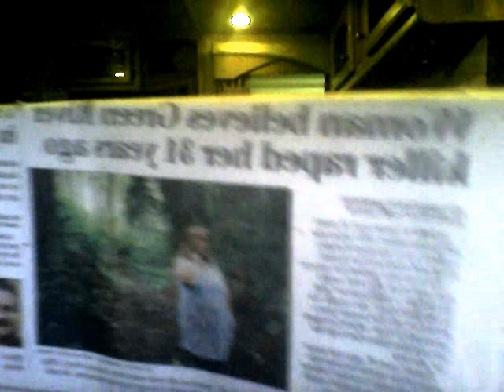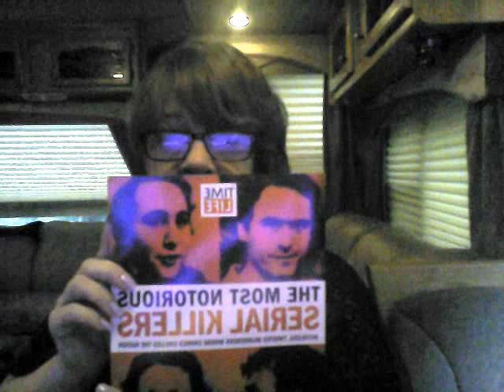Raped by reporter from the Seattle Times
i reported being raped by Gary Ridgway "The Green River killer" only to be raped by the reporter who pretended to be a good person.